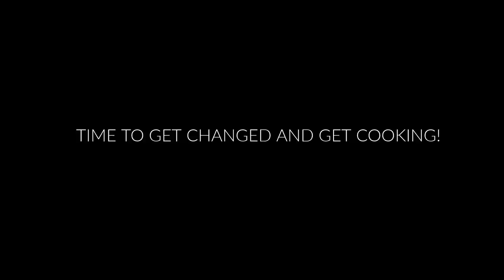Chateau Mareuil - Kitchen Workshop #1 [1 Euro Box Special] *Escape To The Chateau DIY*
Join Belinda and Lee as they cook their way through a box of ingredients which only cost 1EUR! its amazing what you can do with a bit of imagination!

Find and Follow our Social Medias @ChateauMareuil.